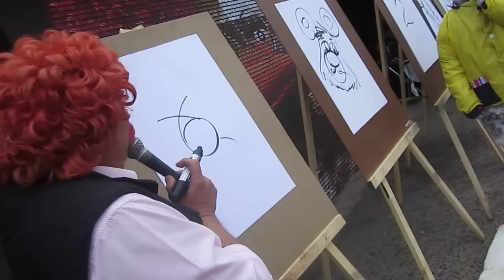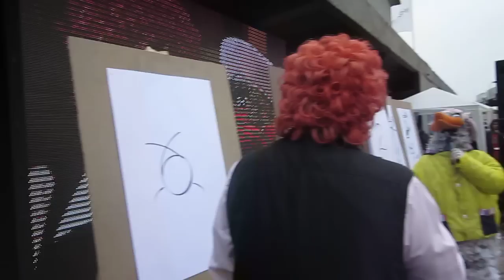Show profesor rosa y guru guru 1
Concomics, valparaiso Chile 2011